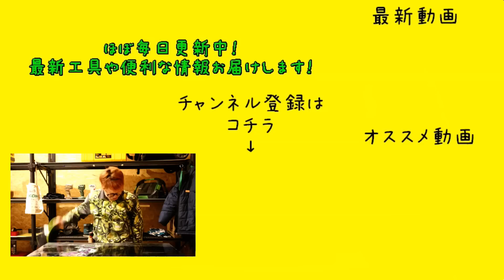最新！充電タッカPOWER対決！ MAKITA ST001G VS HiKOKI N3604DJ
359-0001
埼玉県所沢市下富1262-2